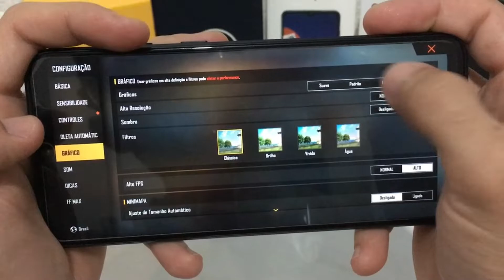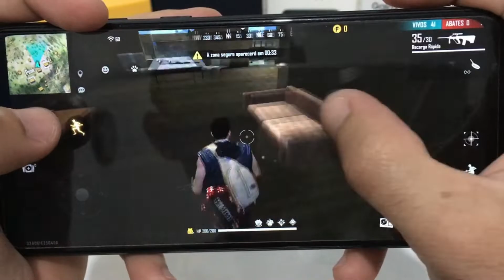FREE FIRE MAX COM GRÁFICOS NO PADRÃO (GALAXY A03 CORE)